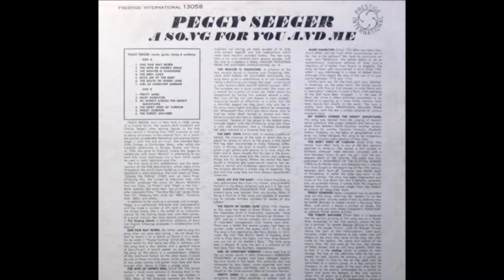Peggy Seeger - Peggy Gordon [HD]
Peggy Seeger sings the Canadian folk ballad 'Peggy Gordon' from her 1962 Prestige album 'A Song For You And Me'.  Other versions have been sung by Canadian folksingers Alan Mills and Bonnie Dobson and featured in the film 'The Proposition'.